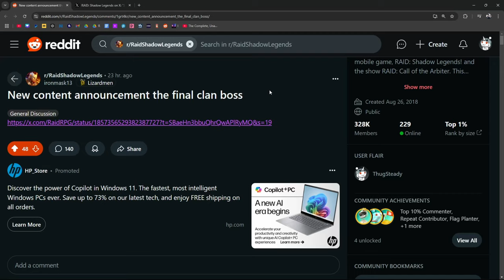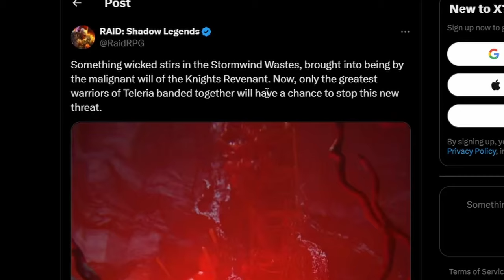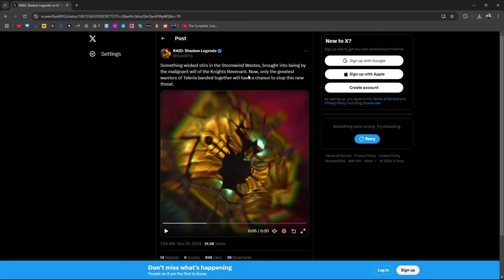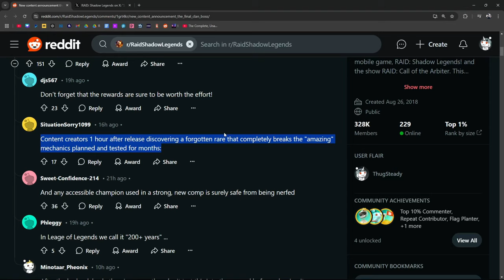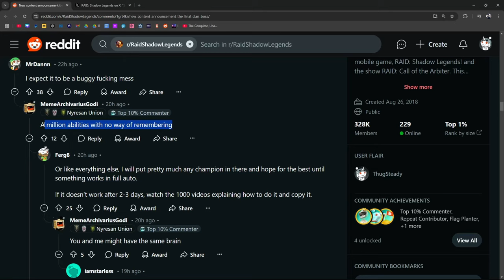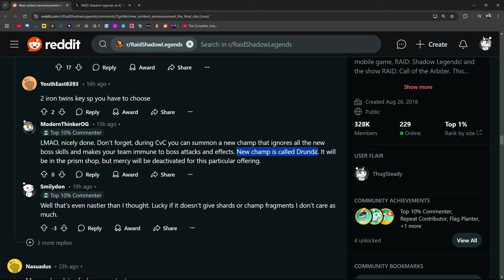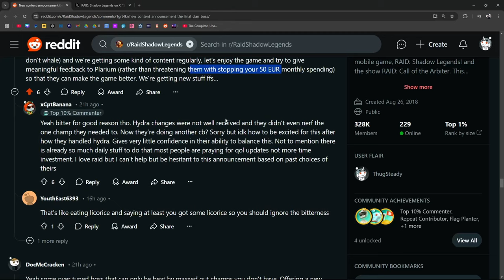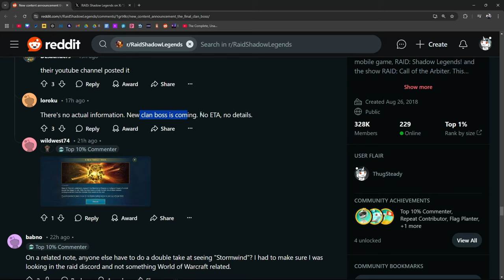Cult Of K'leth - The Knight Revenant Connection To The New Clan Boss | Raid: Shadow Legends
Thinking about starting RAID?

Hi! I am the Burrito Slayer. I hope you enjoy my content! Have a good day and a good life.

Chapters
0:00 We are getting a new Clam Boss
1:49 Knight Revenants and the Cult of K'leth